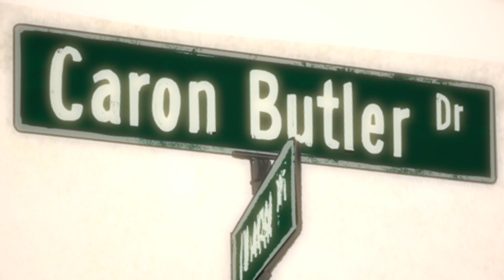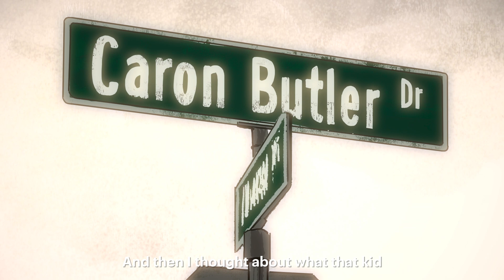Caron Butler shares his mission | The Players' Tribune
Caron Butler shares his journey from Racine, Wisconsin, to the NBA — and the mission that guided him to where he is today. This is his story.